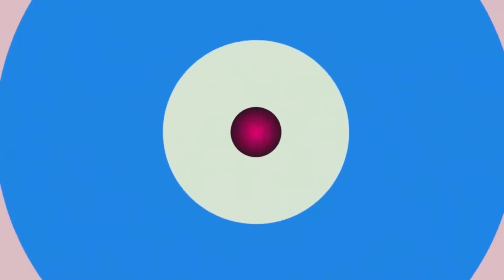KOCHA IBENGE AIKUBALI SIMBA,PABLO AWASIFIA MABEKI